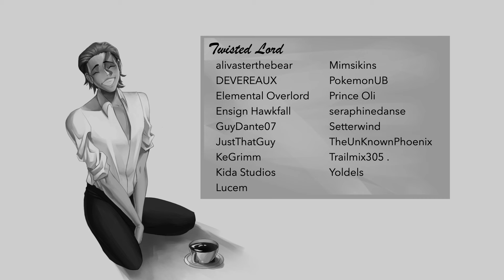Becoming the Professor's Favourite... Centaur Teacher ASMR Roleplay (M4A) (Magic Academy Week 2)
Ah yes, Professor Bairon is going to make you a star!

Artwork by Opal, you were made for the spotlight!

If you want to donate to me, I’d be very thankful, and you'll get access to the discord and NSFW Content!